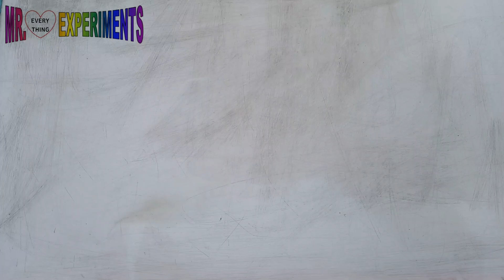keeray makoray bhagane ka tarika | CENTIPEDE killer | kankhajura or keray makonron ki dawa